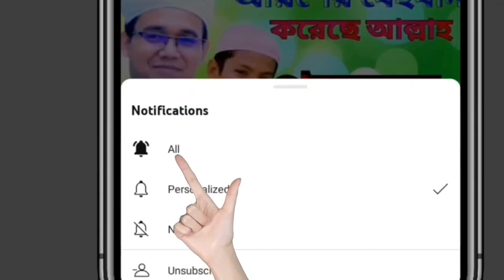My Tune l Bangla gojol, New Bangla Gojol, Gojol Bangla, Islamic gazal, New Bangla Gojol